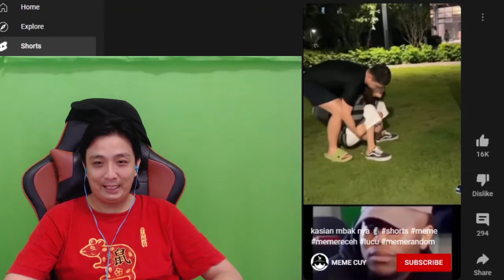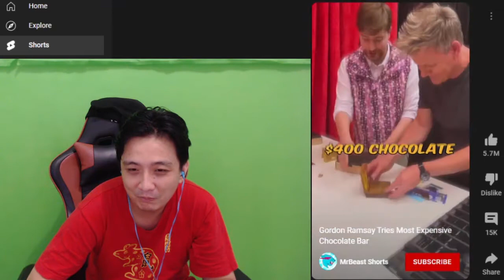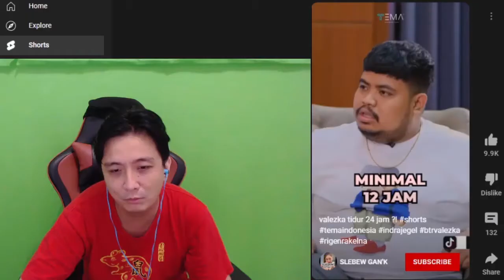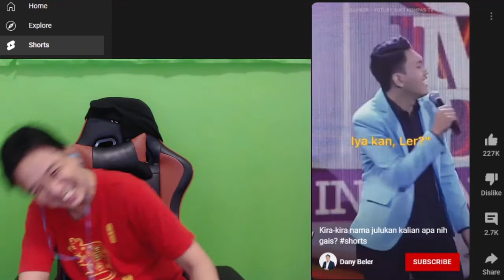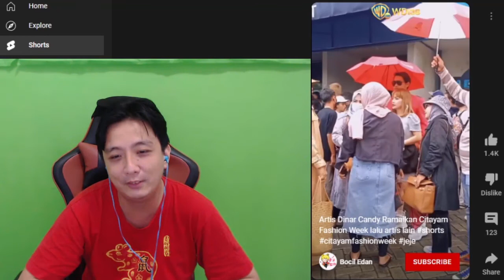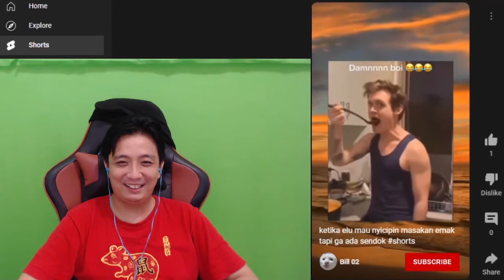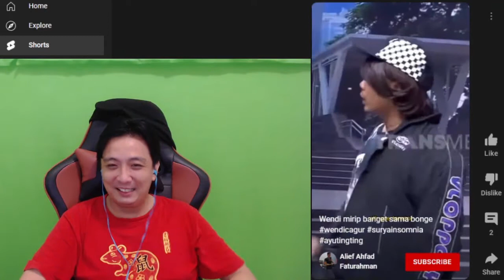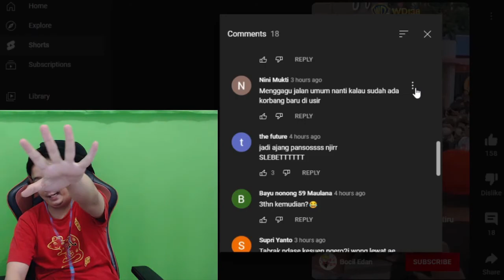MADIUN TANDINGAN CITAYAM FASHION WEEK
Apakah Madiun akan bisa menyaingi Citayam?

DONASI = (operasional dan upgrade youtube)
1. Shoutout to dato' bobby (My Idol and senpai) = Super ultimate Omega amount $$$$$$ can not describe
3. CARSTEN30 GAMING $230, Please support this Sultan (Indo Channel)
4. Sfox13 Gamer $170, Please support him (Summon, New Monster testing, etc)

1. Webcam =
2. Mouse =
3. Iphone X =
4. Elgato gaming Capture =
5. Lightning to HDMI converter =
6. Gaming Chair =
7. Microphone =